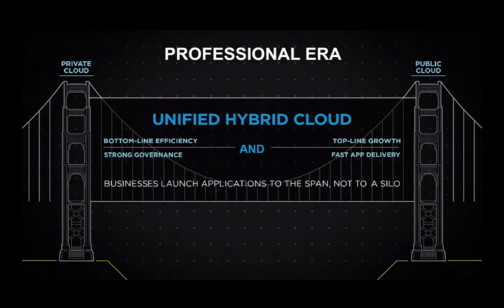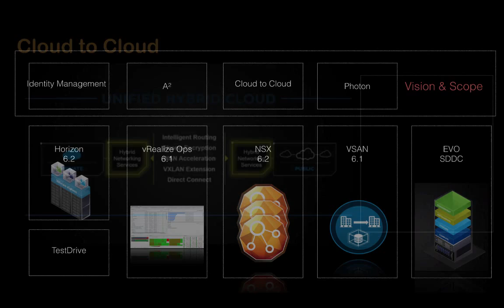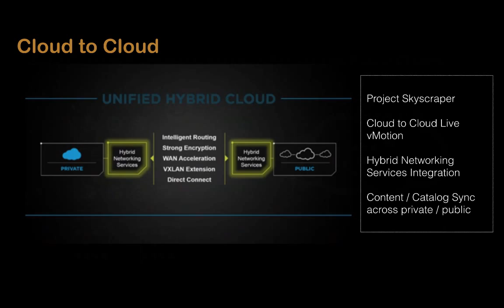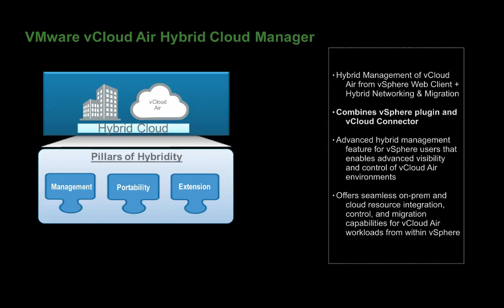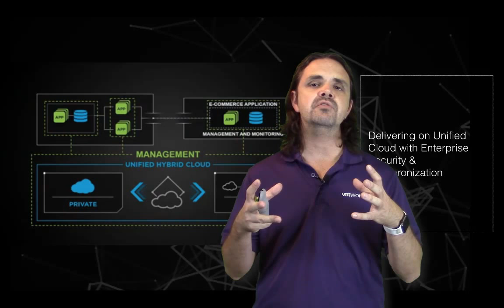Technical Sales 201 - UHC Overview